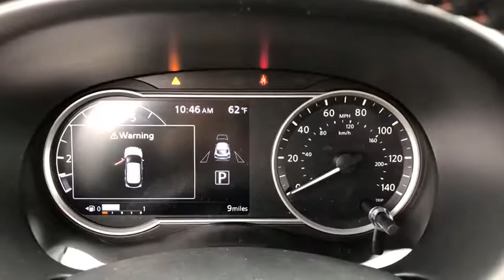2018 Nissan Kicks Portland, Beaverton, Vancouver, Gresham, Hillsboro, OR 1016508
Brilliant Silver New 2018 Nissan Kicks available in Portland, Oregon at Nissan of Portland. Servicing the Beaverton, Vancouver, Gresham, Hillsboro, OR area.

Remote Engine Start, Aluminum Wheels. SR trim, BRILLIANT SILVE exterior and Charcoal interior. FUEL EFFICIENT 36 MPG Hwy/31 MPG City! AND MORE!  KEY FEATURES INCLUDE Back-Up Camera, Satellite Radio, iPod/MP3 Input, Bluetooth, Aluminum Wheels, Remote Engine Start Nissan SR with BRILLIANT SILVE exterior and Charcoal interior features a 4 Cylinder Engine with 125 HP at 5800 RPM*. Rear Spoiler, MP3 Player, Remote Trunk Release, Keyless Entry, Child Safety Locks.   Horsepower calculations based on trim engine configuration. Fuel economy calculations based on original manufacturer data for trim engine configuration. Please confirm the accuracy of the included equipment by calling us prior to purchase.